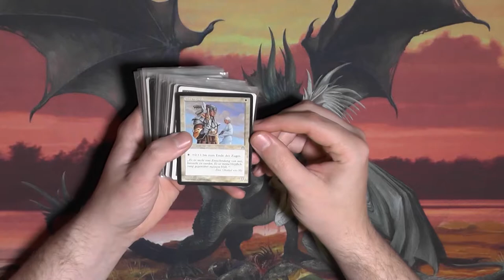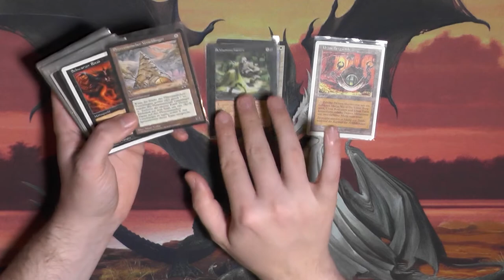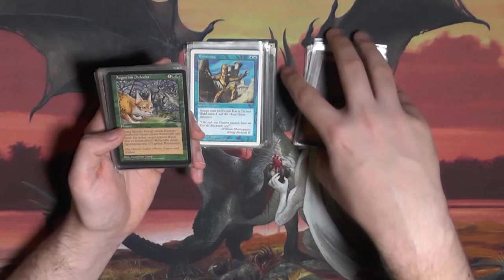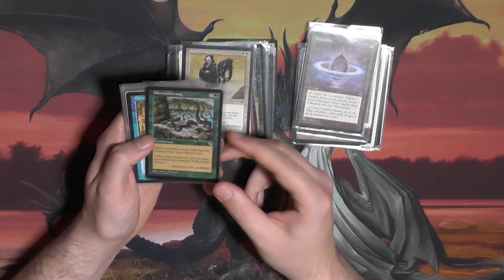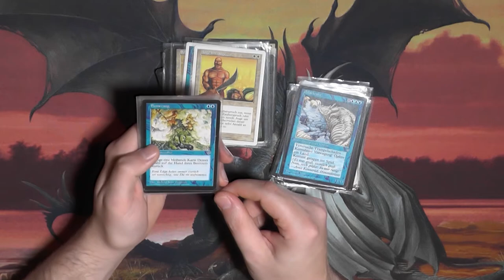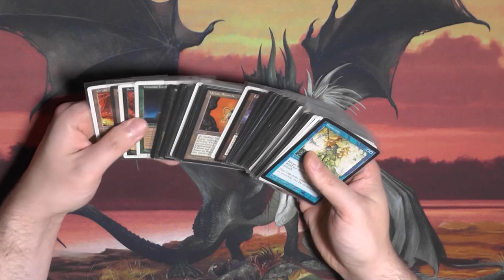Blacky zeigt: Sein Ebaykauf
Auch wenn ich sonst nix von Ebay und Co halte, habe ich mich mal dazu überredet auf Ebay einen kleinen Stapel Karten zu kaufen. Wird es sich auszahlen?